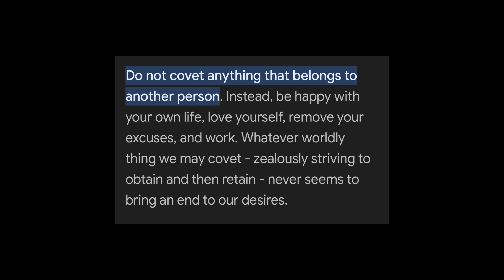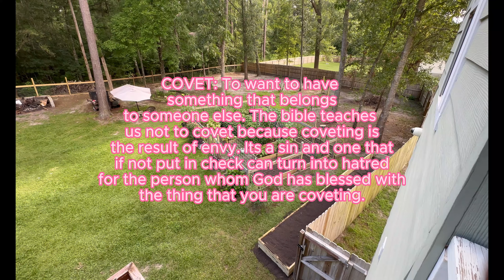Gratefulness| Trusting God's Timing| Waiting For Your Blessings| Our Journey To Home Ownership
Welcome to the official Tillery TV Vlogs Youtube channel! On this channel we share vlogs, lifestyle, faith, home decor and more. We would love for you to stick around and become a part of the family.  This video is sharing with you all our journey to home ownership and how trusting God’s timing is always best. Simply put… our gratitude for what God did for us!

tillerytvvlogs